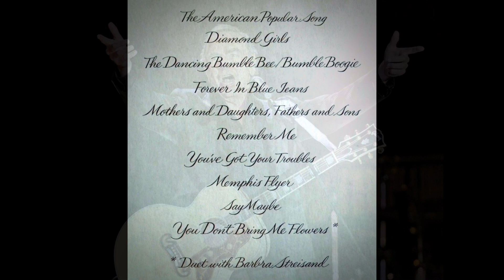Neil Diamond The Dancing Bumble Bee / Bumble Boogie